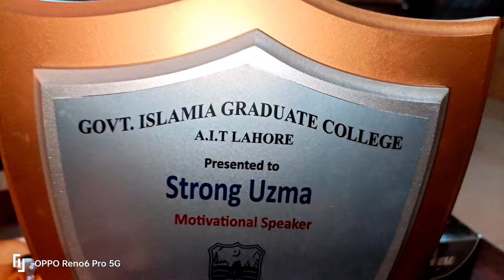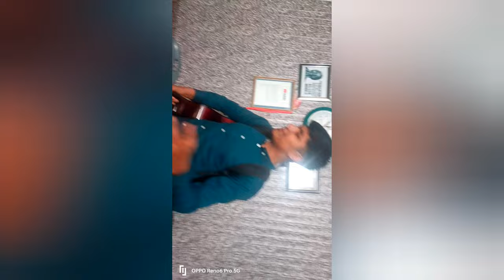Shadi ke bad asa kyu hota h || Uzma Ki Dunya